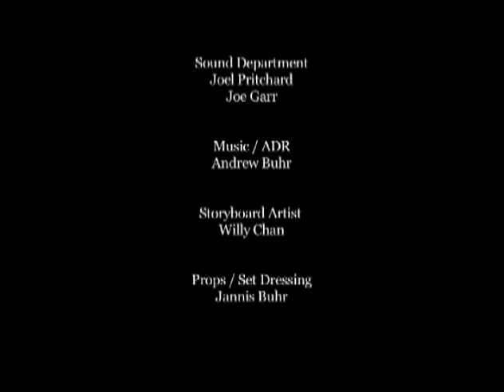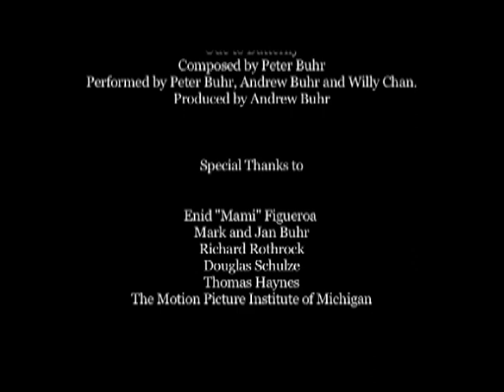The Pianist - A Short Film by Elly Jimenez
A short film written and directed by Elly Jimenez